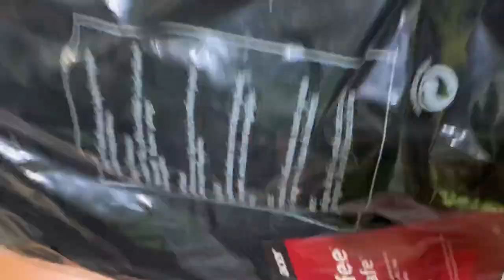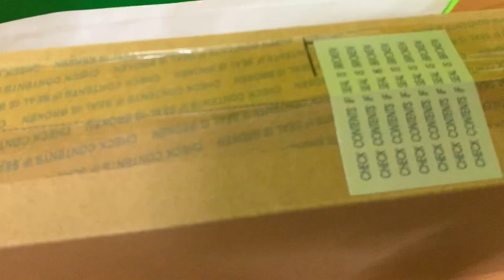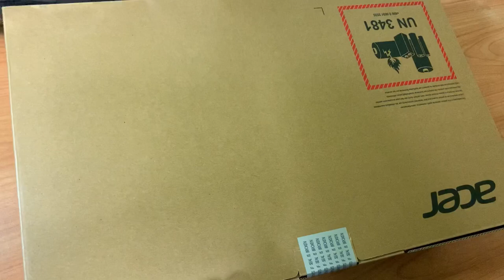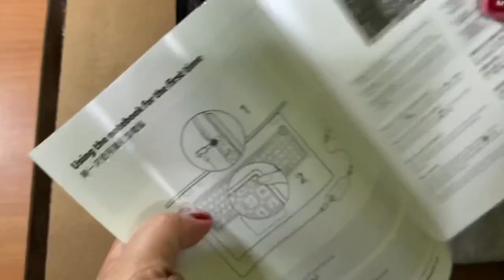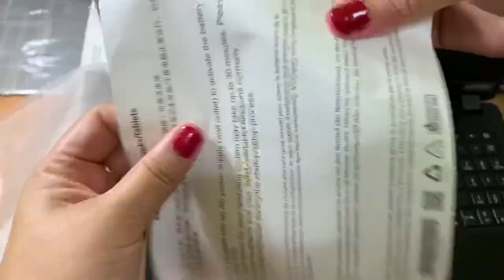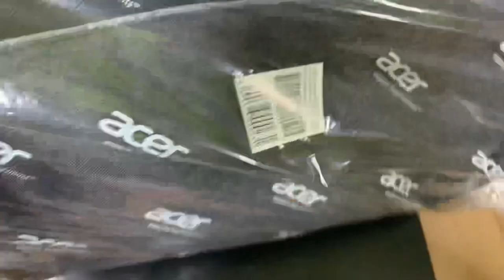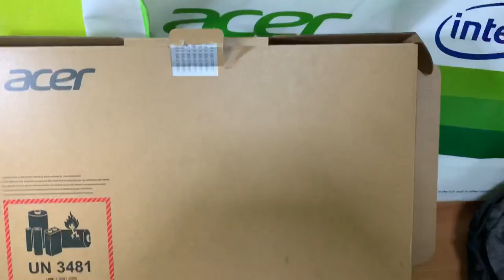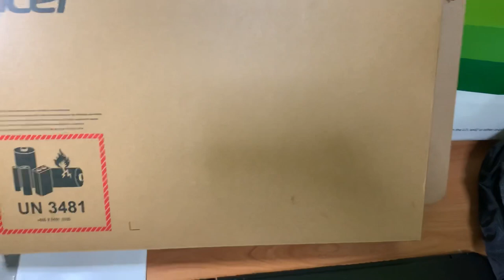ACER Laptop Unboxing | Acer Extensa 15 EX215-51 /EX215-51K/